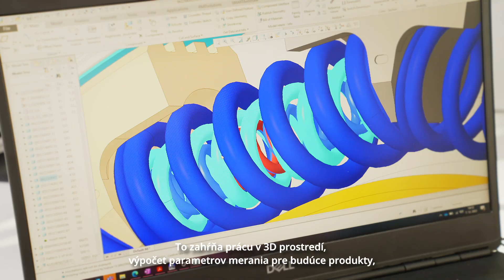ZF Engineering Center Slovakia: Michaela’s story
Michaela’s story (Design Engineer)
My job is to optimize the construction. This includes working in 3D environment, calculating measurement as much as working on drawings of the product itself. I love communicating and exploring the new possibilities in creation, which a job in technical design offers on a daily basis.